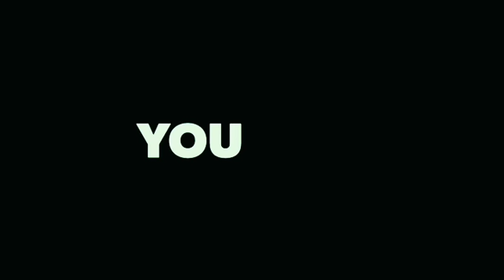Happy Republic Day Spacial Video